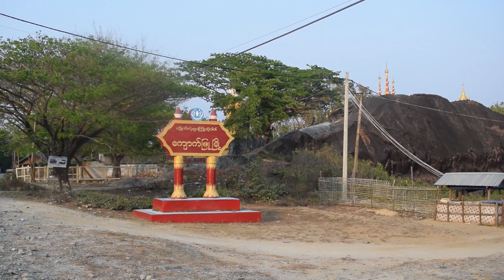တိုင်းရင်းသား ဘာသာ သတင်းအစီအစဉ် ( ၁၇ - ၇ - ၂၃ )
တအာင်းအမျိုးသားလွတ်မြောက်ရေးတပ်မတော် PSLF/TNLA နဲ့ စစ်ကောင်စီ တပ်တို့ ရှမ်းပြည်မြောက်ပိုင်း မူဆယ်မြို့နယ်နဲ့ မိုင်းငေါ့မြို့နယ်ခွဲတို့မှာ တိုက်ပွဲတွေ ပြန်လည်ဖြစ်ပွားနေပါတယ်။

ကချင်ပြည်နယ် လီဒိုလမ်းမပေါ်မှာရှိတဲ့ တနိုင်းမြို့မှာ စက်သုံးဆီတွေ ပြတ်နေပြီး ရောင်းချပေးနေသူတွေကို စစ်ကောင်စီက ဖမ်းဆီးနေတယ်လို့ ဒေသခံတွေက ပြောပါတယ်။

ထိုင်း-ကရင်နီနယ်စပ်မှာ စစ်ကောင်စီတပ် စစ်ဘေးရှောင်စခန်းထဲကိုလည်း ဗုံးကြဲတိုက်ခိုက်တာတွေ လုပ်ဆောင်လာတာကြောင့် နိုင်ငံတကာအနေနဲ့ သက်ဆိုင်ရာအဖွဲ့အစည်းတွေနဲ့ ပူးပေါင်းပြီး လေကြောင်းရန် ကာကွယ်နိုင်တဲ့ လုပ်ဆောင်မှုတစ်ခုကို အမြန်ဆုံး အကောင်အထည်ဖော် လုပ်ဆောင်ပေးဖို့ ကရင်နီအမျိုးသား တိုးတက်ရေးပါတီ KNPP က ထပ်မံ တိုက်တွန်းတောင်း ဆိုလိုက်ပါတယ်။